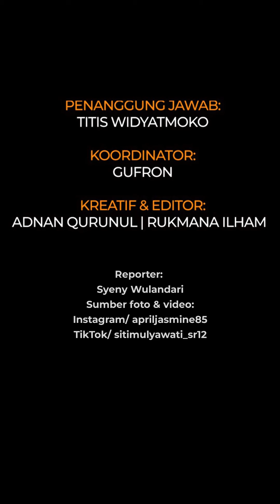April Jasmine istri Ustaz Solmed sebutkan prinsip dirinya, tegaskan harus hidup kaya raya